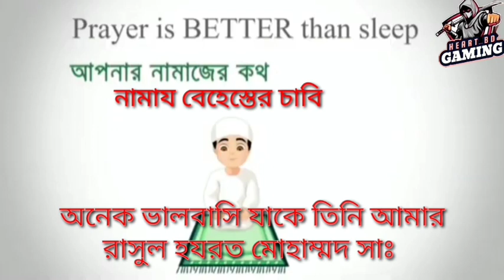বাংলাদেশ সার্ভারে আসছে মারাত্মক ইভেন্ট | FREE FIRE NEW EVENT BANGLADESH SERVER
➡️In Game Name: KBD YOUTUBER
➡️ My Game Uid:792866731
➡️ My Guild Id:66029244

free fire old bundle return
new alphine map
free fire 2022 event
free fire new year
new year event free fire
ob31 update
all changes after ob 31 update
free fire
new pet
new character
new lobby
new emotes
new gun
new car
what will be changes in free fire after ob31 update
free fire winter wish event 2021
ff winter wish event
fifa new ob31 update
20 dec event free fire
free fire bd server event
aj rat 12 tar update free fire
আজ রাত ১২ টার আপডেট
to night update free fire
redeem
code
ff redeem code today
hip hop redeem code
free fire big update
fifa new redeem code
vpn
free fire play without vpn in bd
maintenance
fifa notun update
gaming subrata
itz kabbo
nayeem alom
noyan gamer
bd nobab gaming
total gaming
ajju bhai
desi gamer
free fire evo gun
hindi
ajke free fire update
free fire khulche na
heart bd gaming
heart bd gaming free fire
free fire bd
bd server event ff
ff event bd
free fire bd server unban
new gun
ob31 all bundle
emote
ob 31 update all changes
ff ob 31 update
ob 31 update ff
ff ob31 update
elite pass pre order reward
new fist skin
new legendary bundle ff
new map
ff new map
new sky swing
ff winter land event
winter land
free fire winter land event
free fire new car skin
free fire new scythe skin
free fire new surfboard skin